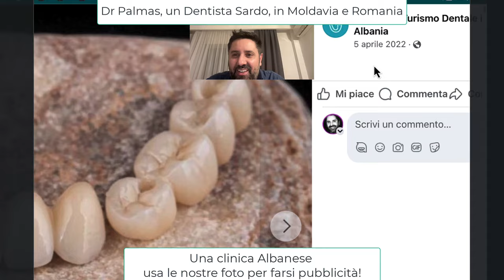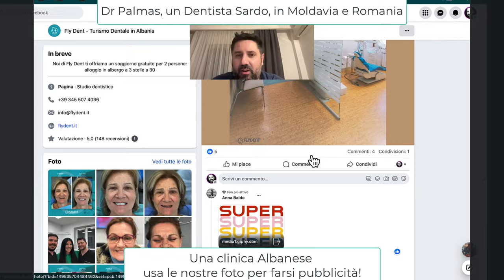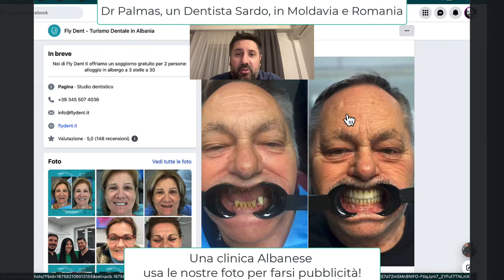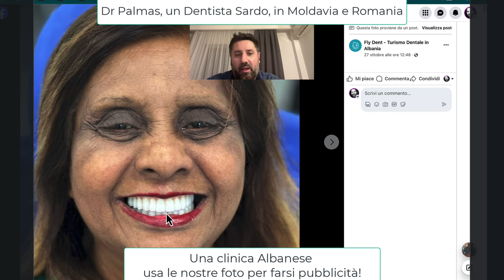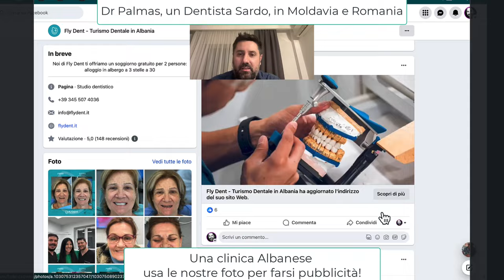Fly Dent Turismo Dentale in Albania, usa le foto del Dr Palmas per farsi pubblicità!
Questa clinica Fly Dent Turismo Dentale in Albania usa le nostre foto per attrarre pazienti a curarsi in Albania. Fai attenzione perché se devi durare i denti all'estero e cerchi il meglio c'è rischio che vieni attratto da cliniche dentali albanesi che poi non danno la qualità che ti aspetti... Dunque attenti alla Fly Dent!🔥 Scopri i Prezzi più Bassi d’Europa per mettere i Denti Fissi su Impianti